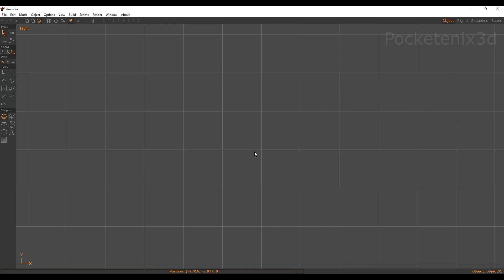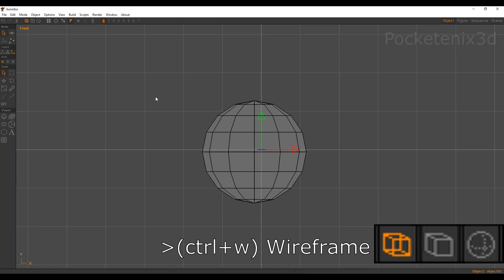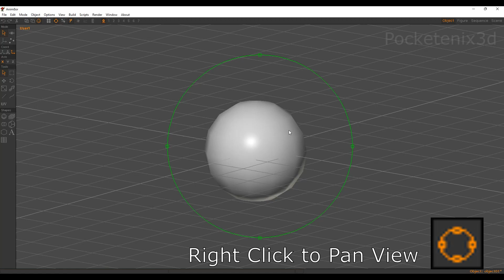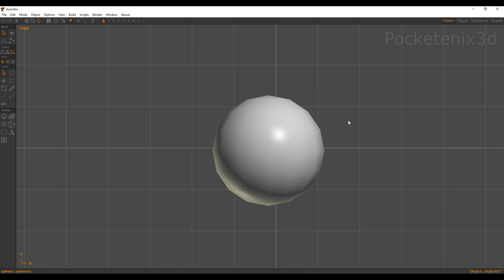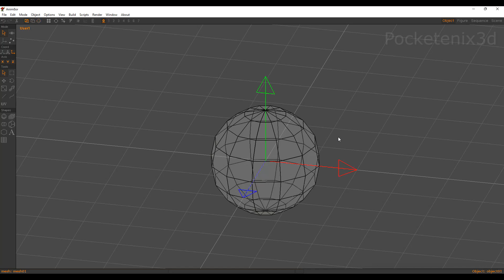Anim8or tutorial: Basic Viewport Navigation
A very simple tutorial for those who are just starting out using Anim8or for their 3d work. Navigation and changing the views when you're working is very important and should be the most accessible for anyone. Here I also show the convenience of the hotkeys you will use to make this a lot easier while you work on your creations.

If you have a request for a specific tutorial for Anim8or that you would like to see, let me know by commenting! I'm always here to help!

Program used Anim8or